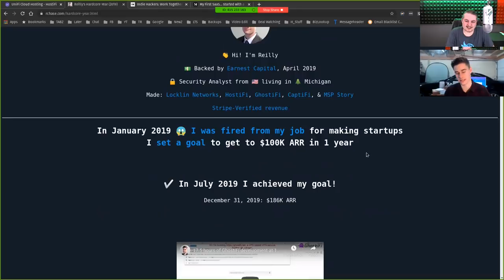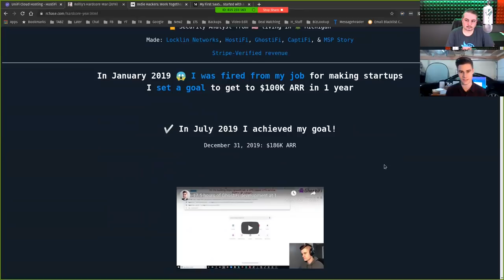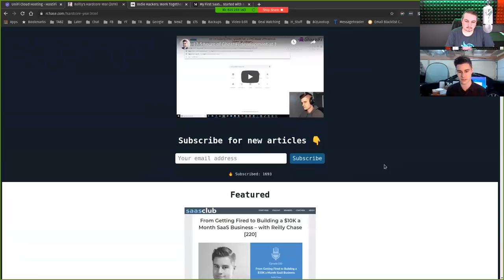How Reilly Chase Built The HostiFi SaaS Platform That Manages Over 40,000 Ubiquiti / UniFi Devices.